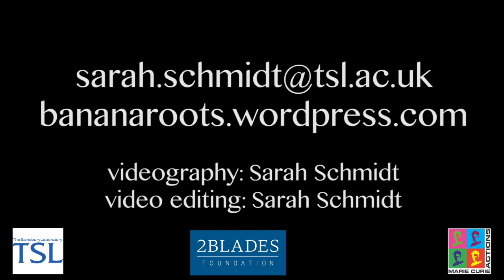Engineering resistance against Fusarium wilt in banana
Sarah Schmidt is a scientist in the 2Blades Group at The Sainsbury Laboratory in Norwich, UK and is working to engineer resistance in banana against Fusarium wilt disease, a devastating threat to worldwide banana production.

More information on Sarah's work can be found on her